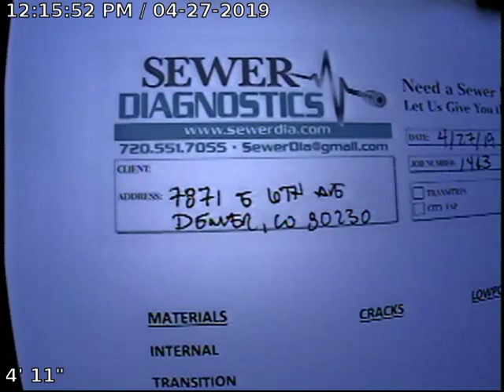VTS 01 1